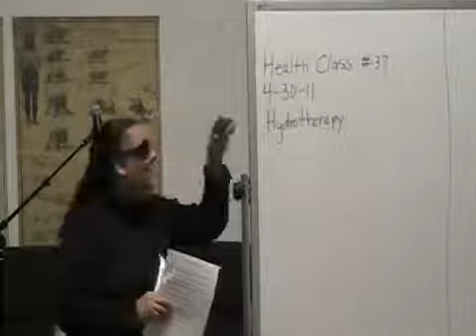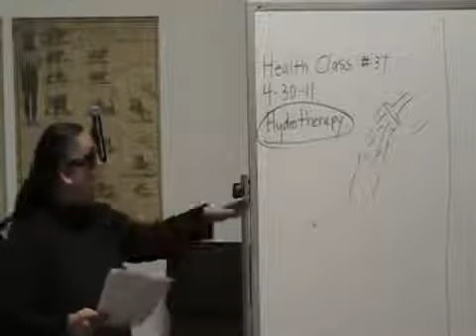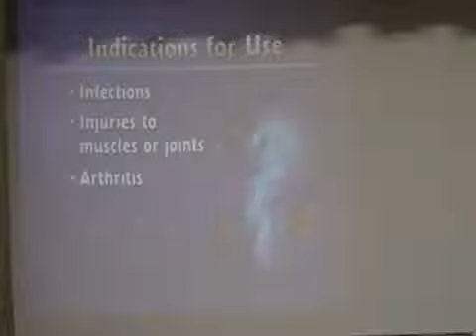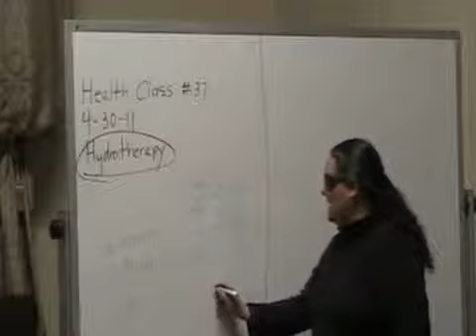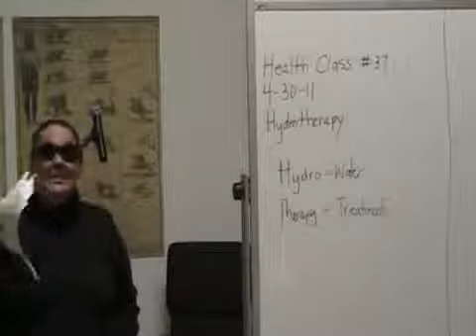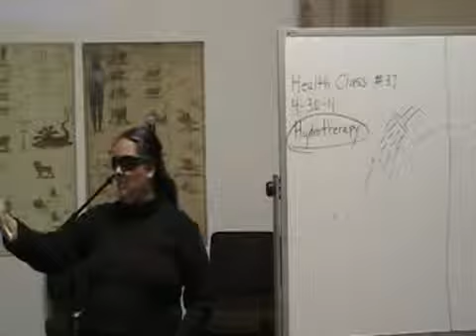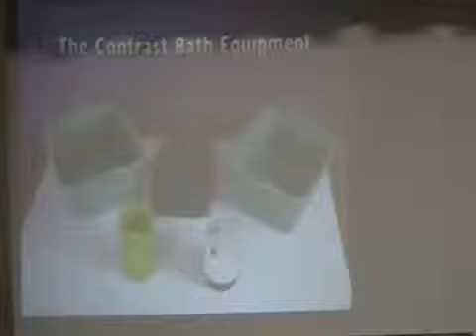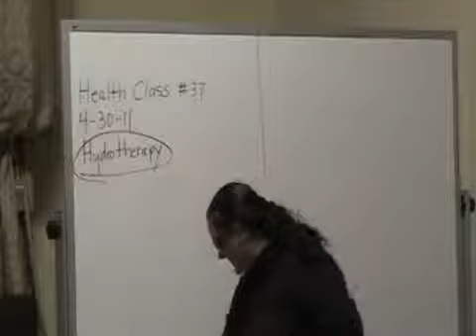Medical Missionary Training 37 Hydrotherapy HD ✔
Medical Training
Medical Training
Medical Training Medical Missionary Training 37 Hydrotherapy